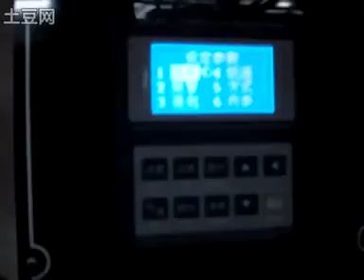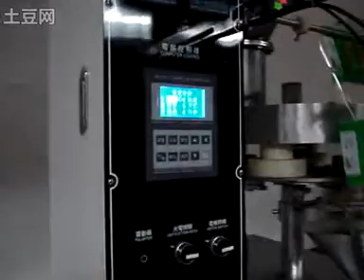Envasadora de Cocoa con leche